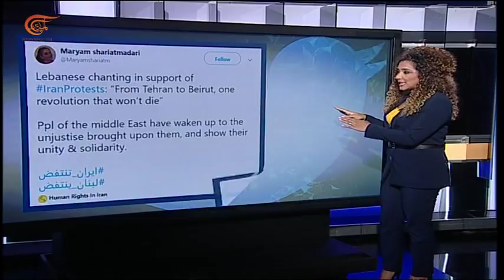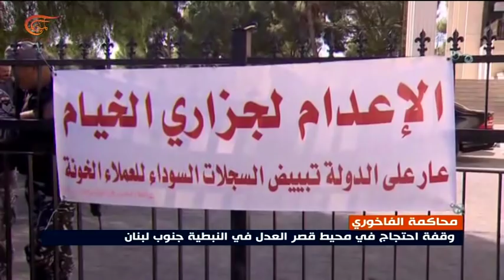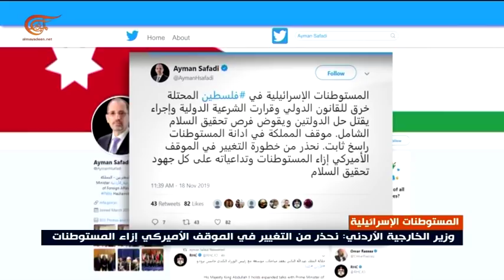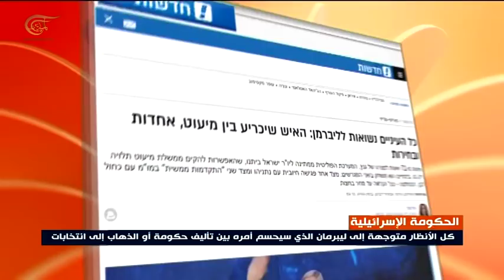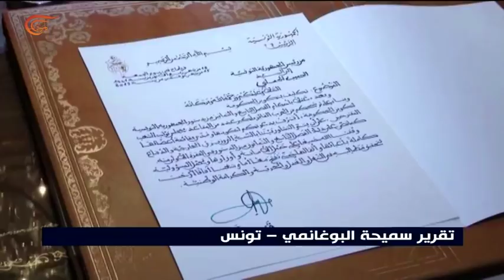نشرة الأخبار | الثانية عشرة | 2019-11-19